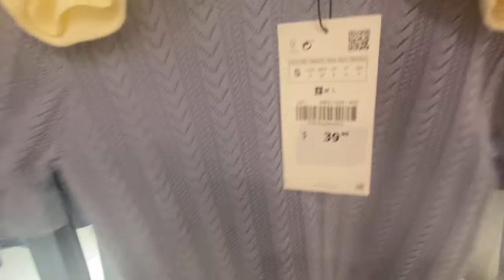ZARA NEW IN APRIL 2021 / ZARA SPRING SUMMER /NEW IN SPRING-SUMMER COLLECTIONS 2021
Hello everyone, come and join me again browsing at our fave shop Zara, let's check out there April collections 2021. Enjoy shopping!